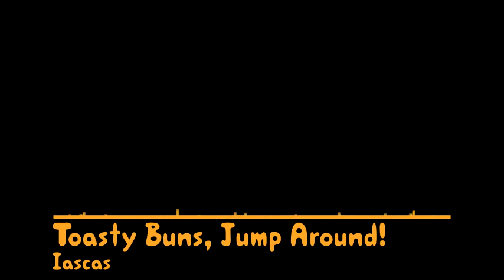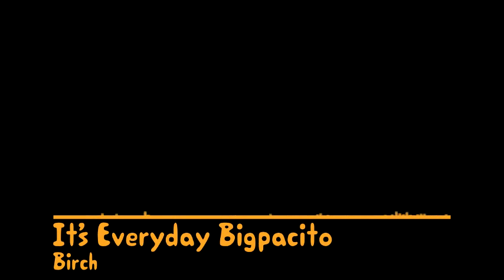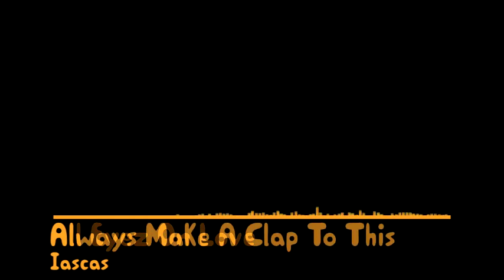Parappa Core Part 2: Parappa 2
Credit:
Birch

Tracklist:
0:00 WholePunch - Parappa The Ripper
1:29 WholePunch - Toasty And I Know It
4:40 Birch - I Toast My Buns (Bad Mix)
7:33 Birch - I Toast My Buns
10:26 Iascas - Toasty Buns, Jump Around
13:28 Password123 - This Is A Parappa Town Tradition
15:23 DJFruitSnacks - Megalo Strike Buns
17:30 WholePunch - Edgy Weeaboo Love
20:23 ALI=3NS - Big Parappa
22:29 WholePunch - Hero Of Big Rhymes
24:55 Wicho - B.I.G. Umbrella
28:29 Birch - Its Everyday Bigpacito
32:08 WholePunch - Sistacito
35:46 KurtTheKing - S.I.S.T.A
39:23 Password123 - Moose
43:01 WholePunch - Nutshack Hair
46:04 WholePunch - Nutshack Hair (Awful Mix)
49:07 MarioChristo64 - Tap Scare
51:40 Pantsmode - Hair Scare Can't Be Beat
54:17 Iascas - Best Hair Day
57:20 WholePunch - Phantom Scare
1:01:13 OctoThicc - King Hair Scare
1:04:19 WholePunch - WholePunch Court
1:08:10 Birch - Birch Court
1:12:00 WholePunch - You Reposted In The Wrong Chinese
1:13:59 Birch - H2YL Can't Be Beat
1:15:46 Birch - Noodle Halation
1:19:26 Copykat - Noodles Will Change
1:21:54 Iascas - Brooklyn Can't Be Beat
1:24:45 Iascas - All Eyez On Love
1:28:31 Iascas - Always Make A Clap To This
1:32:25 Iascas - Jukebox Love
1:36:50 Iascas - Valentine Love
1:39:48 WholePunch - Parappa Halation